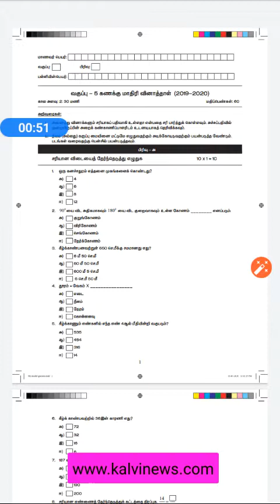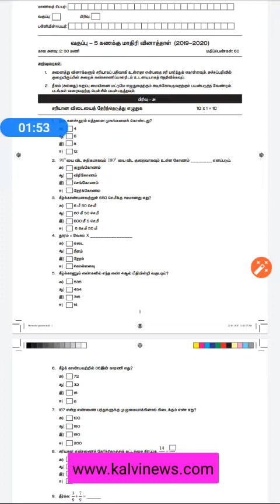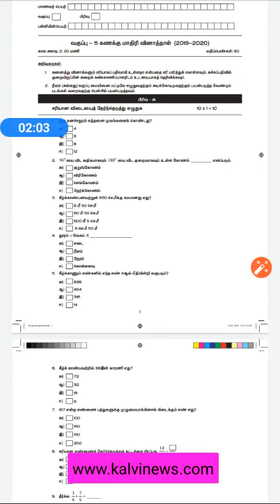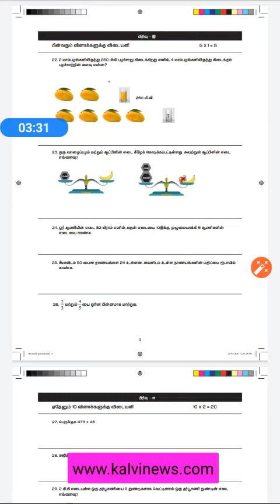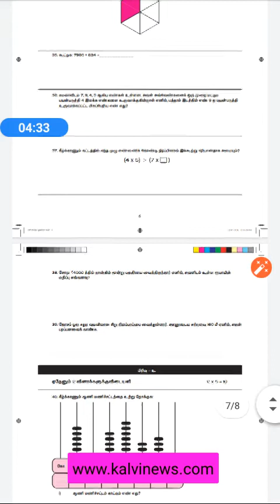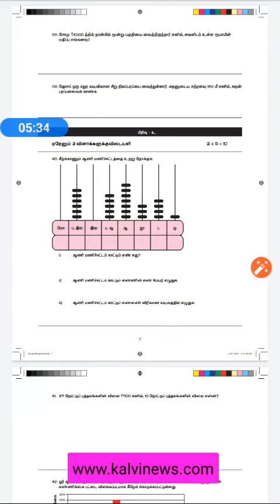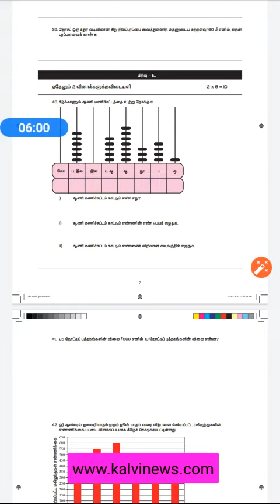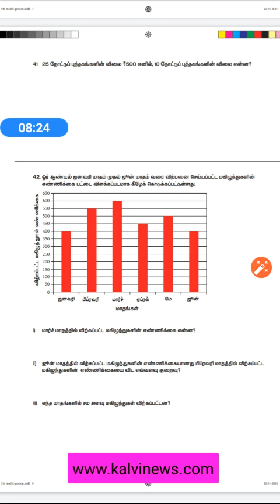5th Std Public Exam Maths Question Paper Download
பள்ளிக்கல்வித்துறை - ஐந்தாம் வகுப்பு பொதுத்தேர்வு மாதிரி கணக்கு  வினாத்தாள் 2020

5th - Public Exam March 2020 - Official Model Question Papers Download - English Medium & Tamil Medium

5th - Public Exam March 2020 - Model Question Papers for Practice Download

TN 5th Public Exam 2020 Download Time Table, Syllabus, Model Question Papers5th Public Exam - Official Model Question Paper
,TN 5th Std Model Question Paper 2019 – 2020 Tamil & English Syllabus
,,TN 5th Std Model Question Paper & Syllabus 2019 – 2020 – Download Fifth standard model question paper 5th of Tamil Nadu State. TN Board 5th Class Model Paper 2020 All Subject Pdf Download. Download Details for TN 5th STD New Syllabus Text EBooks Online 2020 Organization Name Tamil Nadu Education Department. Previous year solved question papers of Tamilnadu Samacheer Kalvi SSLC Examination held on 2014, 2015, 2016, 2017 and 2018 March/ April. English and Tamil. 5th Standard Tamil Medium and English Medium Question Paper, Syllabus, Blueprint, Exam Pattern of Tamil Nadu State Board Exam is updated here. Download TN Class 5 Std Model Question Paper and Tamilnadu 5th Standard Previous Question Papers at pdf.,5th Tamil - Public Exam March 2020 - Official Model Question Paper | TNSCERT - Tamil Medium Download Here
5th / SSLC - Public Exam March 2020 - Model Question Papers for Practice Download
5th - Public Exam March 2020 - Model Question Papers for Practice Download

5th Standard - Term 2 Exam - Original Questions & Answer Keys Download
5th Standard - Term 1 Exam - Original Questions & Answer Keys Download
5th Standard - All Subjects Latest Study Materials Download